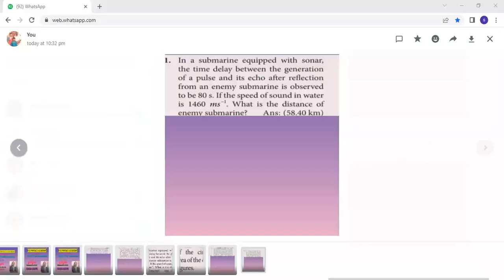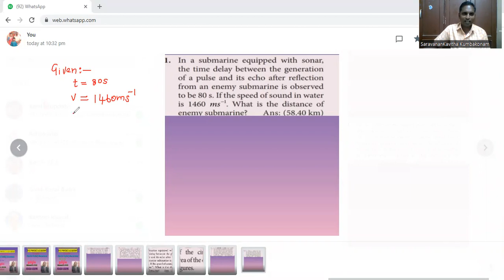11th Physics / Physical world & Measurement / Numerical problem 1